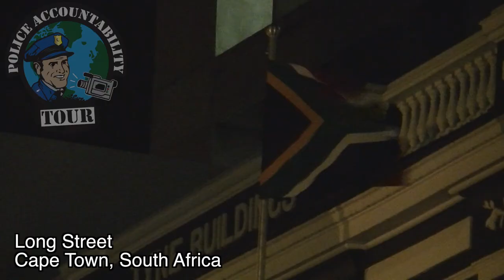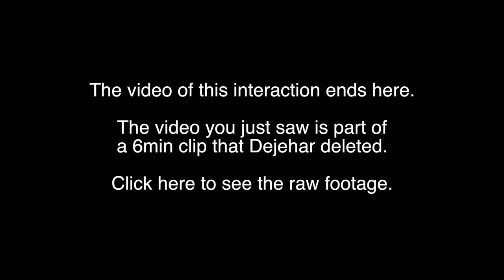Censorship in Cape Town Part 1: Dejerah Detains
If you appreciate this video please give it some love with a "Like", share or channel subscription. We're all in this together - the more we share good ideas, connect, and stand up for our rights the better we'll all be.

[POLICE ACCOUNTABILITY TOUR STOPS]
- Austin, Texas Aug 15-20
- New York City, New York Aug 21-25
- Cape Town, South Africa Aug 26-Oct 10
- Oakland, California Oct 11-19
- Denver, Colorado Oct 20-26
- Detroit, Michigan Oct 27-Nov 01
- Chicago, Illinois Nov 02-10
- Atlanta, Georgia Nov 11-17
- New Orleans, Louisiana Nov 18-24